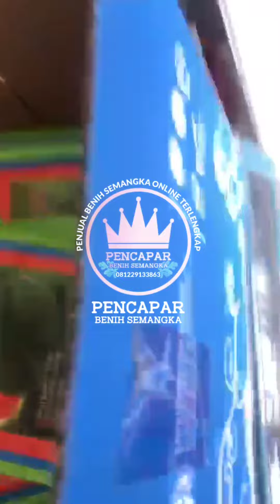ovalla89 dan prima 116 Redy 081229133863